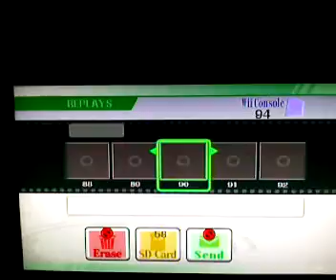HRC Exploration 2, 2-Player Co-op.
I was recording this with my Cell phone So the last part of the vid couldn't fit in my cell phone so i will upload that part into another vid ;)

This vid has Glitches, Funny parts :P, And of course HRC Exploration. Hope you like it ^^